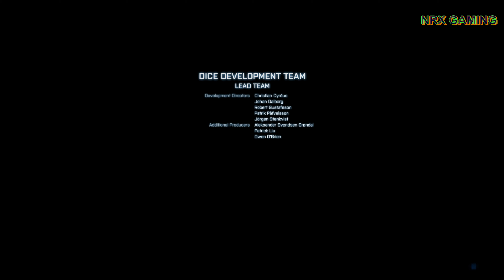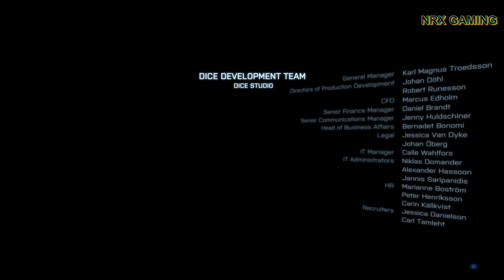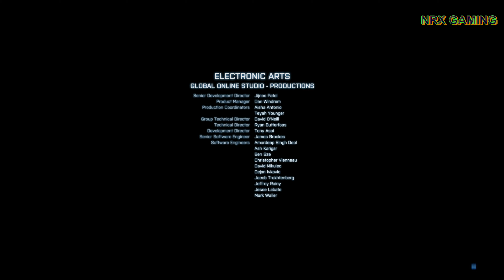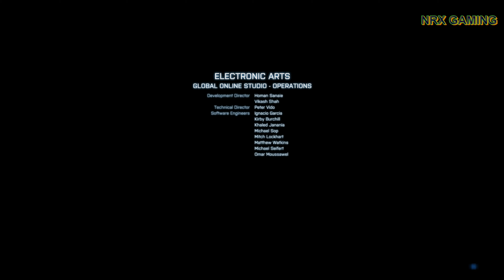Battlefield 3: Walkthrough Ending- Part 5 US vs Russian Army 4K (BF3 Gameplay) PC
Battlefield 3 Full Game | 4k 60fps gameplay | Ultra graphics | BF3 | Battlefield 3 Full Gameplay | Full Walkthrough for PC 4K 60FPS / PS3 / XBOX 360/ NO Xbox One X or PS4 PRO /  includes the full game all story campaign missions of the Single Player also includes Secrets, Weapons, All Quests, All Cutscenes, All Cinematic until the Ending.

Battlefield 3 is a first-person shooter video game developed by EA DICE and published by Electronic Arts. It is a direct sequel to 2005's Battlefield 2, and the eleventh installment in the Battlefield franchise. The game was released in North America on 25 October 2011 and in Europe on 28 October 2011 for Microsoft Windows, PlayStation 3, and Xbox 360.

Battlefield 3 features the combined arms battles across single-player, co-operative and multiplayer modes. It reintroduces several elements absent from the Bad Company games, including fighter jets, the prone position and 64-player battles on PC. To accommodate the lower player count on consoles, the ground area is limited for Xbox 360 and PS3, though fly space remains the same.

The game features maps set in Paris, Tehran (as well as other locations in Iran), Sulaymaniyah in Iraq, New York City, Wake Island, Oman, Kuwait City, and other parts of the Persian Gulf. The maps cover urban streets, metropolitan downtown areas, and open landscapes suited to vehicle combat. Battlefield 3 introduces the "Battlelog" a free cross-platform social service with built-in text messaging, voice communications, game statistics, and the ability to join games that friends are already playing (though both players need to be on the same platform).

PC SPECS:
Processor: Intel Core i7-6950X Processor Extreme Edition
Memory RAM: G.SKILL Ripjaws V Series 64GB DDR4 3200mhz
Graphics Card:  NVIDIA GeForce RTX 2080 Ti (EVGA)
SSD: SAMSUNG 850 EVO 2TB
M.2 SSD: INTEL 660P 2TB
Hard Drive : Seagate BarraCuda Pro 10TB
Power Supply: EVGA SuperNOVA 1000W G2 80 PLUS GOLD
CPU Cooler: CAPTAIN 240EX WHITE Liquid AIO Water Cooling
Monitor1: Acer ET322QK wmiipx 32 Ultra HD (3840 x 2160)